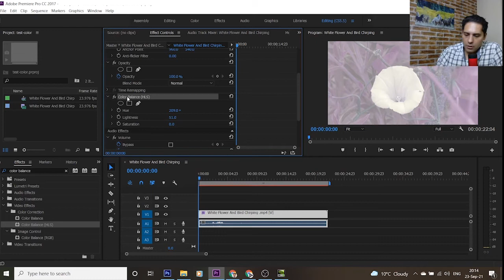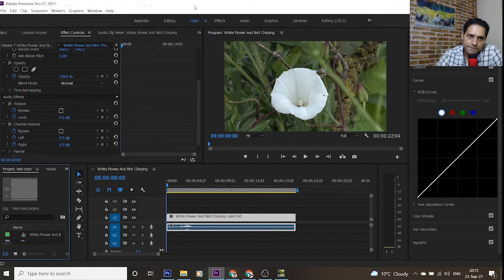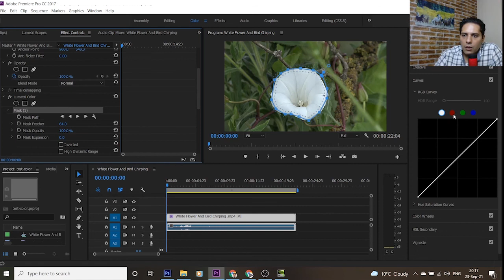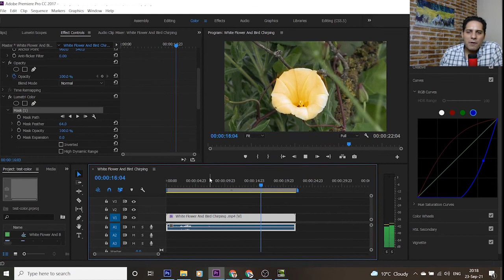How to change video color or specific area in Adobe Premiere ?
In this tutorial I show you how to change the color of your whole video or a specific area in your video with simple solutions of color balance and color balance HLS effects and also Lumetri color effect  in Adobe Premiere Pro cc 2017 .